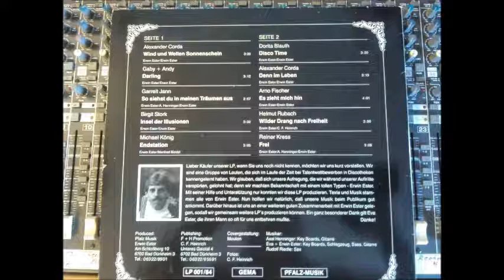Insel der Illusionen... Birgit Stork